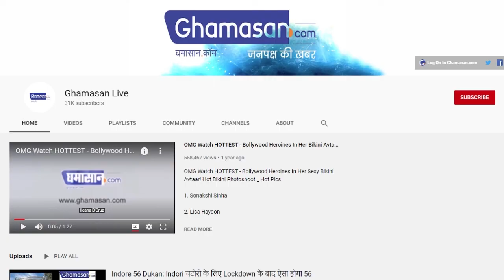Ambala Airbase पर हुई Rafale की Entry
अंबाला एयरबेस पहुंचे राफेल विमान
एयरफोर्स ने दिया वाटर सैल्यूट